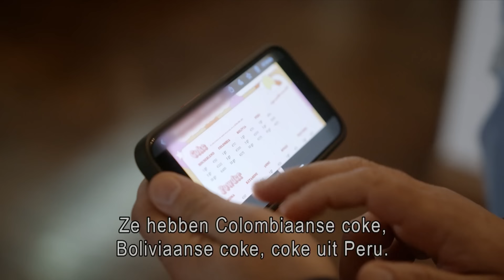Over de strijd tegen drugscriminaliteit | Ahmed Aboutaleb | Buitenhof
'Als je dit fenomeen niet aanpakt rennen de achterstandswijken in Nederland achteruit en daar is niet tegenaan te regeren’, aldus burgemeester van Rotterdam Ahmed Aboutaleb over drugscriminaliteit. ‘We hebben zeer grote zorgen over de kwetsbare jeugd in onze wijken, neem dit diep, diep, diep, serieus', is zijn oproep aan het nieuwe kabinet. 'Meneer Wilders zelf' is volgens Aboutaleb de juiste premierskandidaat voor dat kabinet: ‘dan kan hij ook zelf alle knopen doorhakken'.

Deze video komt uit de uitzending van Buitenhof op 19 mei 2024